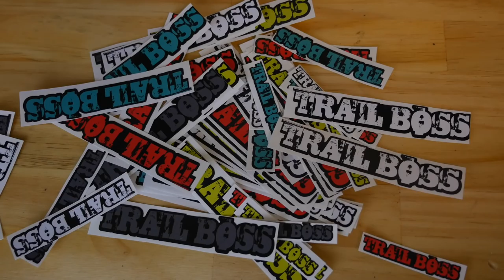I think this might be working | Building an online community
Free Stickers!!
Mail a self addressed stamped envelope to:
Trail Boss Stickers

I think the idea of building a true online community could be working.
Listen to me talk about it and come see me and hang or ride at these future dates.

Feb 23 Golden Spoke Bicycles Peoria, IL
March 2-4 Sedona Fat Tire Festival
March 10-11 Santos Fat TIre Festival